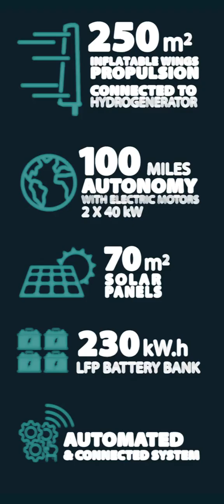MODX 70 Eco Luxury Catamaran. is this the future of yachting?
Is this the future of yachting? The MODX launches this year. Here´s an update on this groundbreaking design that has been designed to safely sail and motor using 100% renewable energies powered by a fully automated wing propulsion system combined with electric engines, hydro and solar power.